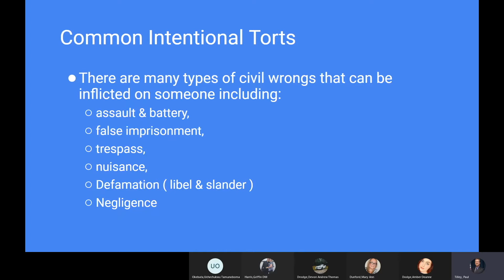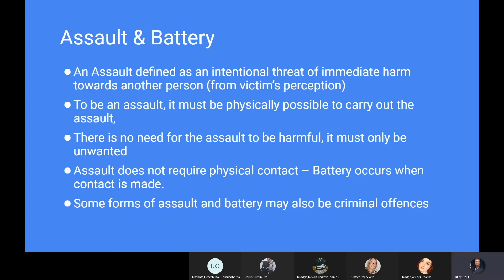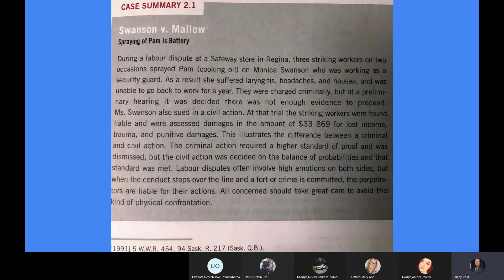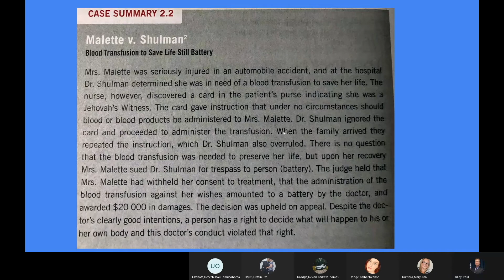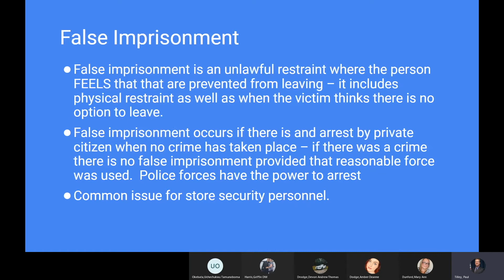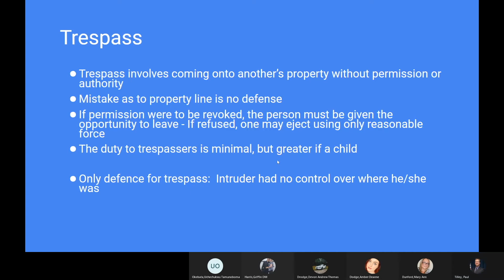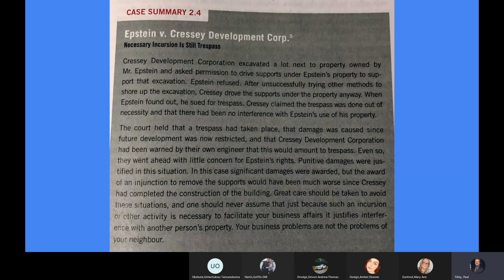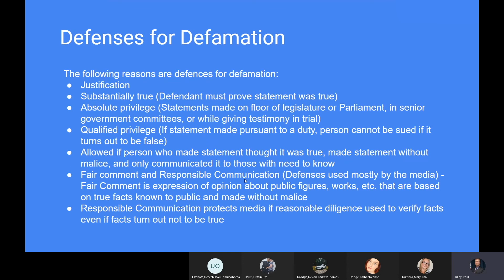LW1230 Unit 2 (Torts) - Part 2/4